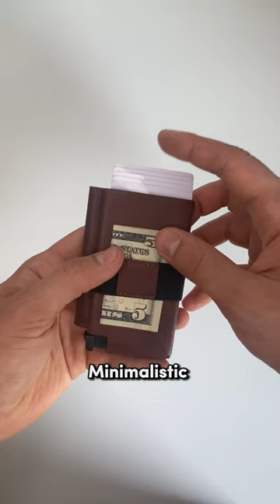Minimalistic Smart Wallets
Smart, slim, and minimalistic Wallets and accessories that make your life easier and more stylish.